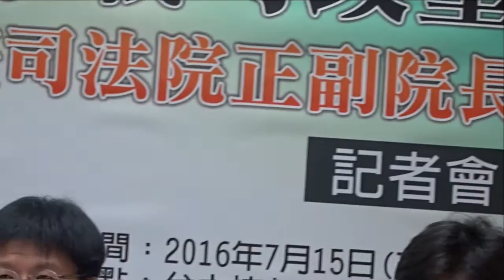守舊的司法官僚能承載司改重責嗎？3 高涌誠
守舊的司法官僚能承載司改重責嗎？
籲謝文定、林錦芳婉拒擔任司法院正副院長
記者會

地點：台大校友會館3B（台北市中正區濟南路一段2-1號）
主辦單位：台灣教授協會

說明：
 總統蔡英文日前決定提名現任公懲會委員長謝文定為司法院長、現任司法院秘書長林錦芳為副院長。總統府新聞稿雖以「資深且優秀」司法官形容兩人，縱令他們熟稔當前法院體制與法官人脈，但其保守封閉傾向究竟可否回應人民對司法的殷切改革期盼，這幾日外界已有頗多質疑。
 台灣法界人才濟濟，能夠提供具有開創性司法改革的適格人選不知幾凡。檢察官出身的法務部長邱泰三任用兩位同為檢察官僚出身者擔任政務次長，此舉已招致外界稍嫌保守批判。此次司法院正副院長又係循此保守模式辦理，從司法官僚體系內挑選正副院長人選。相較於陳水扁總統時期以翁岳生、城仲模兩位公法學者擔任司法院正副院長之前例，此司法人事佈局，令人百思莫解。
 如此欠缺開創性的人事佈局，將如何承載新時代的司法改革重任？台灣教授協會爰邀集立委與專家學者，共同解析本次人事佈局的不妥當性。

主持人：
  許文堂 台灣教授協會秘書長

與談來賓：
  胡博硯 東吳大學法律學系副教授
  洪英花 法官
  吳豪人 輔仁大學法律學系副教授
  高涌誠 律師 (永社 秘書長)
  黃帝穎 律師